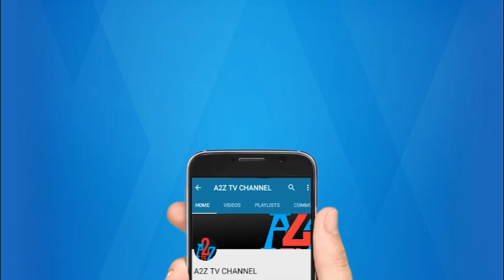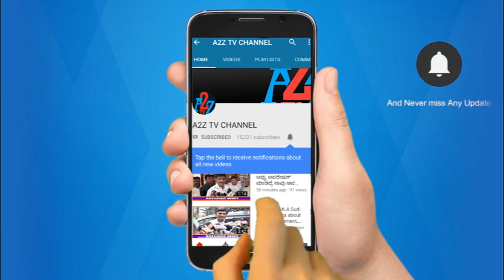ಕೊಟ್ಟೂರು : ಪಟ್ಟಣ ಪಂಚಾಯತಿ ವತಿಯಿಂದ ಮತದಾರರಲ್ಲಿ ಜಾಗೃತಿ ಮೂಡಿಸುವ ಅಭಿಯಾನ ಹಮ್ಮಿಕೊಳ್ಳಲಾಗಿತ್ತು | A2Z TV